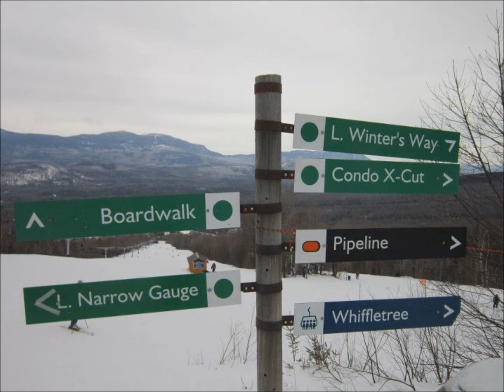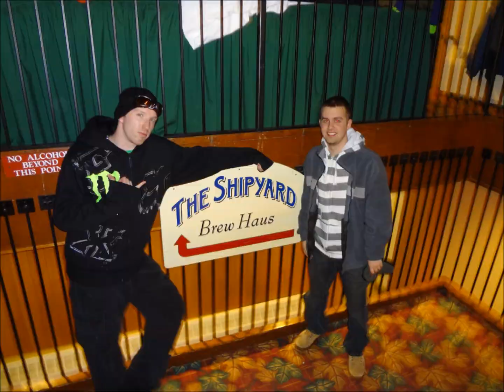Sugarloaf Vacation 2012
I am not claiming to own the music in this video. Music credits to The Blue Van and Blink 182.